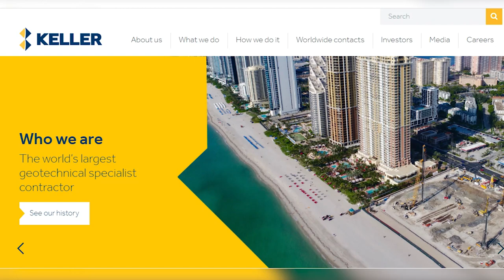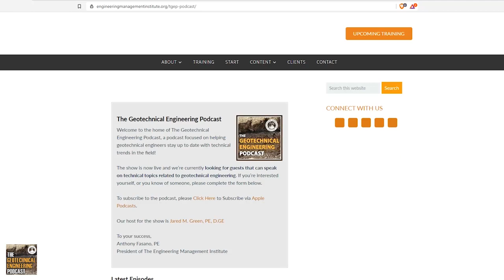Ground Improvement and Deep Foundation Design (Geotechnical Engineering)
John R. Grillo, P.E., a Project Executive at Keller talks about ground improvement techniques, deep foundation design, and the latest drilling techniques they have been using. He also provides some great advice for geotechnical engineers who are looking at moving into leadership roles.